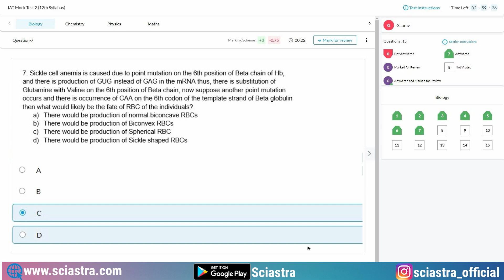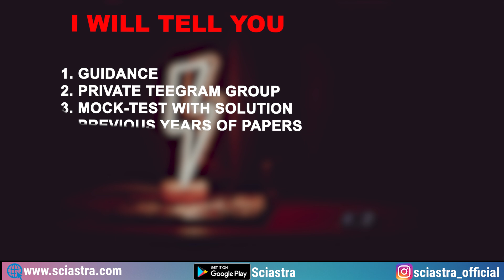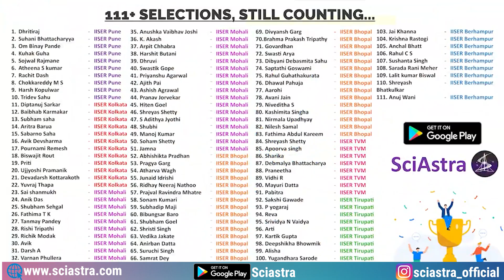How to prepare Maths for IAT 2023- PCB students?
1. IAT 2023 Complete Crash Course
2. NEST 2023 Complete Crash Course
3. IAT 2023 Rescue Course
4. NEST 2023 Rescue Course
5. IAT & NEST 2023 Complete Crash Course Combo
6. IAT & NEST 2023 Rescue Course Combo

1. IISER Aptitude Test (IAT)
2. JEE Main -2022
3.JEE Advance-2022
4. NEET(UG)-2022
5. KVPY 2021 SA stream

IISER Pune
IISER Kolkata
IISER Mohali
IISER Bhopal
IISER Thiruvananthapuram
IISER Tirupati
IISER Berhampur